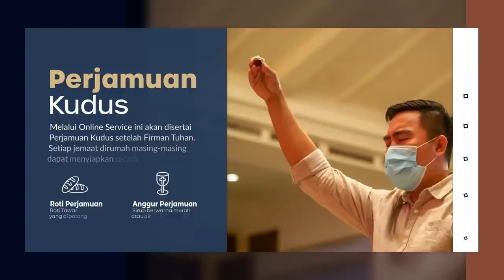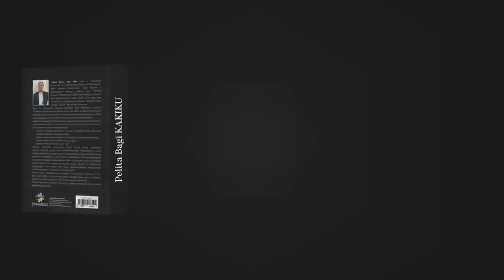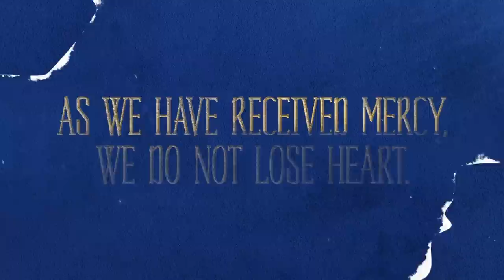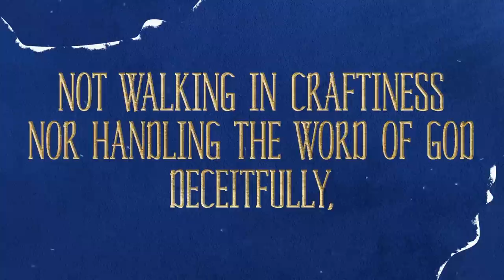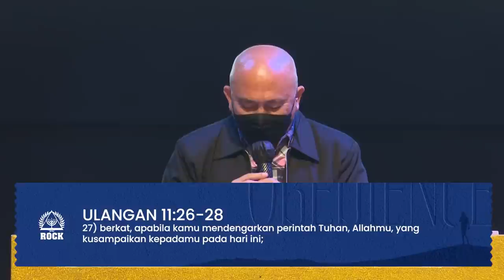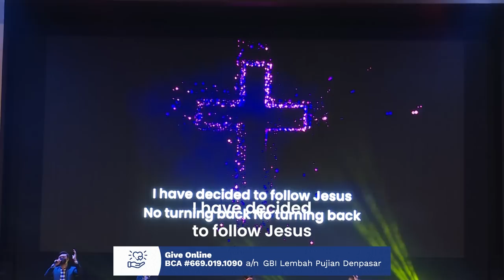Kingdom Celebration I - Obedience To The King - Pdm. David Limanto - 22 Mei 2022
Shalom Warga Kerajaan Allah, selamat datang dalam Kingdom Celebration Online Service I yang dilayani oleh Pdm. David Limanto

Kiranya setiap Online Streaming Ibadah yang disiarkan melalui  ROCK Ministry TV bisa menguatkan kita dan memberkati kita semua. Jangan berhenti di anda, share ke setiap orang yang anda kenal agar mereka juga diberkati, dikuatkan, dipulihkan dan menerima sukacita yang luar biasa.